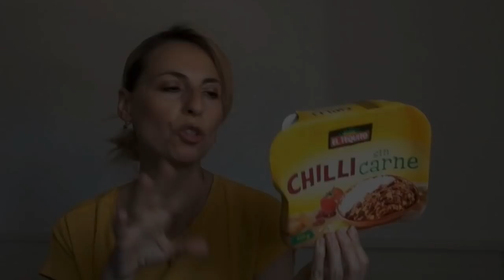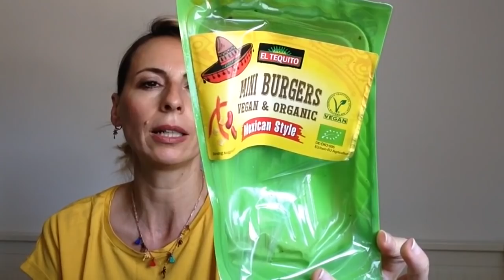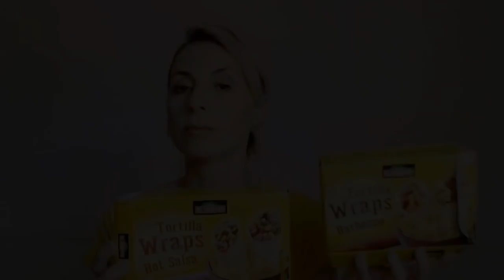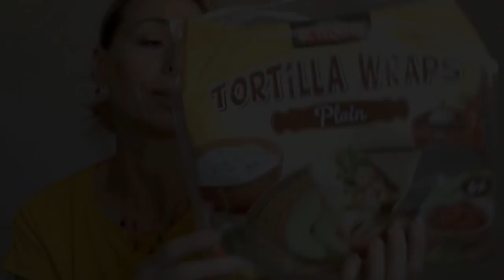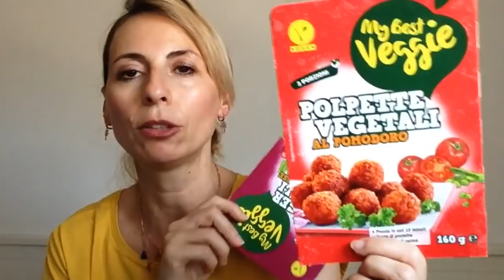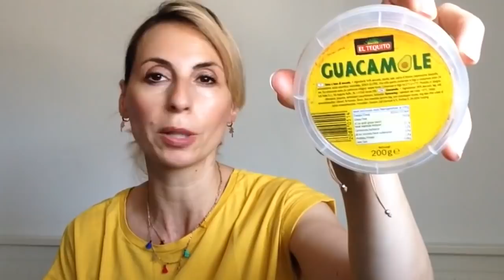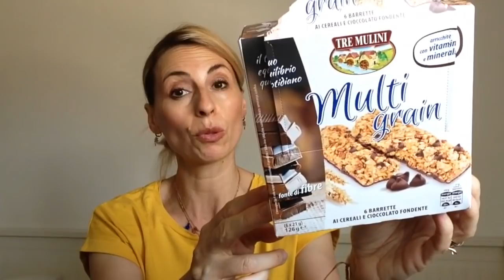TUTTI FINITI 🍦🍚🌮🥙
Buonasera amiche e amici 🍦Con questo caldo vi offrirei volentieri un gelato ma non potendo fisicamente,  vi offro questa carrellata di finiti food, tra cui spiccano anche i gelati 🍨 🍦Grazie per i 👍🏻  e per i commenti che lasciate 😍